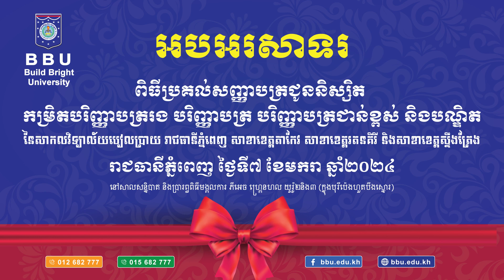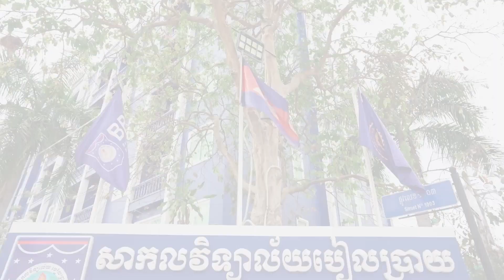BBU Graduation 07 Jan 2024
សាកលវិទ្យាល័យបៀលប្រាយ កម្រិតបរិញ្ញាបត្ររង ជំនាន់ទី២២ កម្រិតបរិញ្ញាបត្រ និងបរិញ្ញាបត្រជាន់ខ្ពស់ ជំនាន់ទី២០ សម្រាប់ទីតាំងគោលរាជធានីភ្នំពេញ  សាខាខេត្តព្រះសីហនុ  សាខាខេត្តតាកែវ  សាខាខេត្តស្ទឹងត្រែង និងសាខាខេត្តរតនគិរី